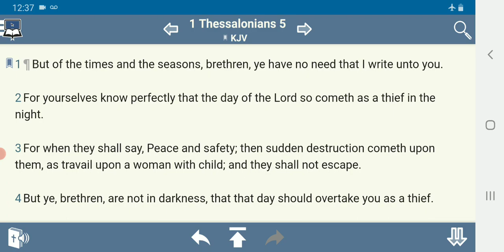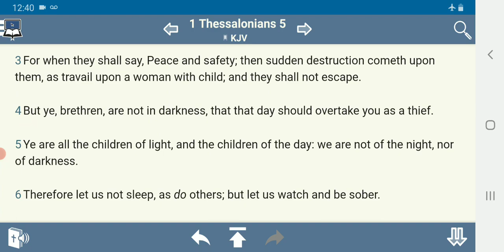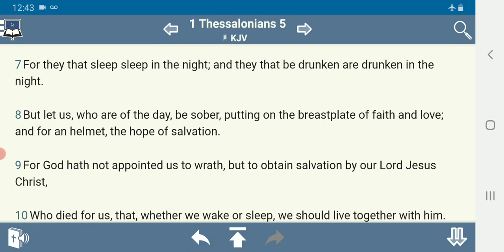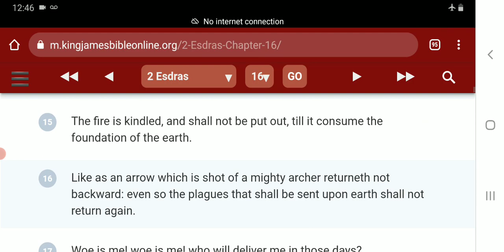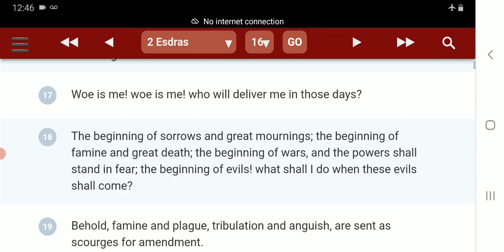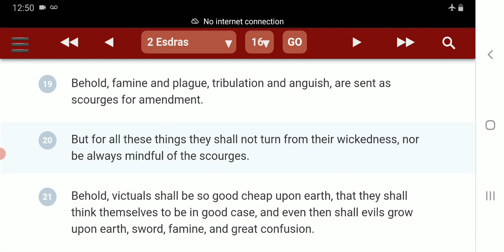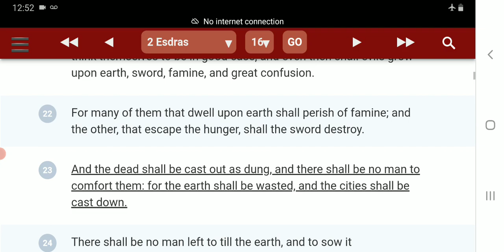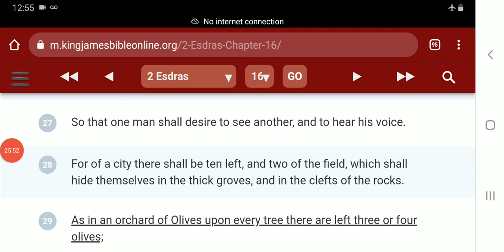Jake Has Been Rocked Back To Sleep & Destruction Will Suddenly Come!